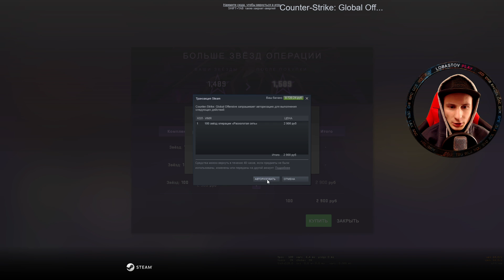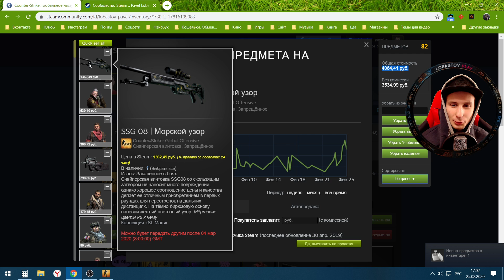АПНУЛ 1700 УРОВЕНЬ НОВОЙ ОПЕРАЦИИ РАСКОЛОТАЯ СЕТЬ В CS:GO. ОБНОВЛЕНИЕ КС ГО НОВАЯ ОПЕРАЦИЯ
В этом видео ты узнаешь что будет если открыть 200 звёзд операции расколотой сети в кс го (Shattered Web). Поддержи меня лайком - для меня это важно!😊👍

АПНУЛ 1700 УРОВЕНЬ НОВОЙ ОПЕРАЦИИ РАСКОЛОТАЯ СЕТЬ В CS:GO. ОБНОВЛЕНИЕ КС ГО НОВАЯ ОПЕРАЦИЯ. В видео я покупаю звёзды (операция расколотая сеть), благодаря которым я получаю скины в кс го. Что выпадет в кс го - узнаешь в видео!